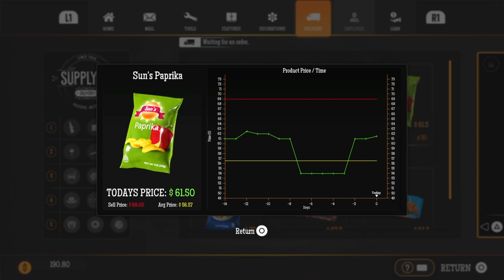Gas Station Simulator Honest Living P6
Why am I buying items that is going to cause so much stress lol anyway please Enjoy!!!